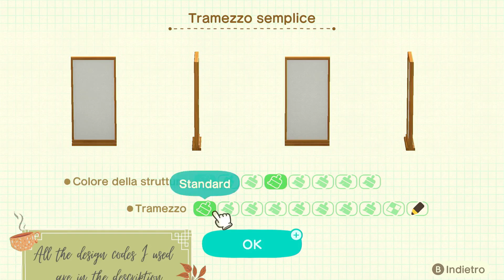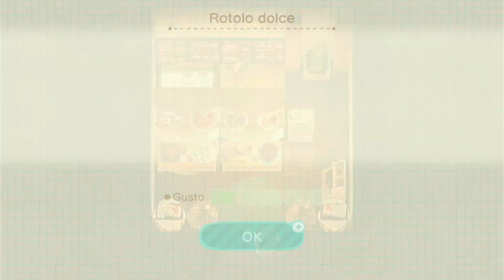🧸🍰LET'S DECORATE POPPY AND LUCY HOMES AND YARD🍰🧸| Ep 8 | Animal Crossing New Horizons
In questo video ho terminato la zona dei negozi usando la casa di Granella per creare una pasticceria e la casa di Lucy per creare un negozio di giocattoli
Social:
Pattern:
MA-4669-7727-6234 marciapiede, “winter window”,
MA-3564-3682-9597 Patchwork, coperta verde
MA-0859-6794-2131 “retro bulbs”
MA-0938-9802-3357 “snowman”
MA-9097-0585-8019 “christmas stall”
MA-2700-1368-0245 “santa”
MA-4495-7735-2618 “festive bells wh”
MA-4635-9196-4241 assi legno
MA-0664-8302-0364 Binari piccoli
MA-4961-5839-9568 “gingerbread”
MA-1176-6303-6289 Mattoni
MA-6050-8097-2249 “daileyart toysign” “daileyart toyshop”
Musica usata nel video:
- intro: